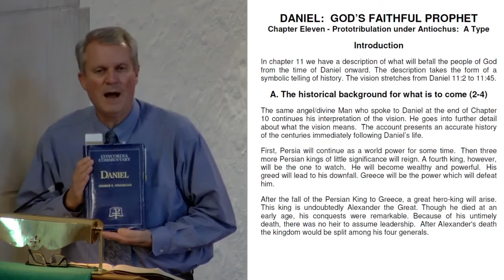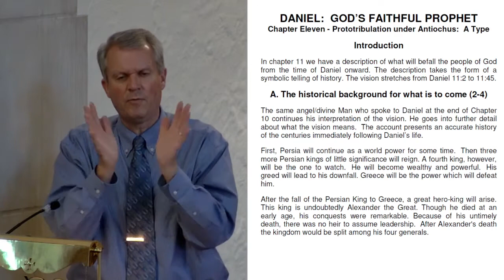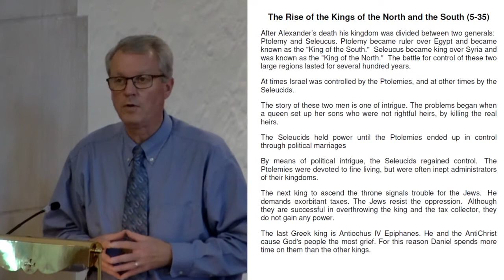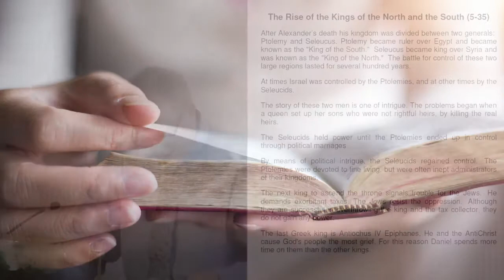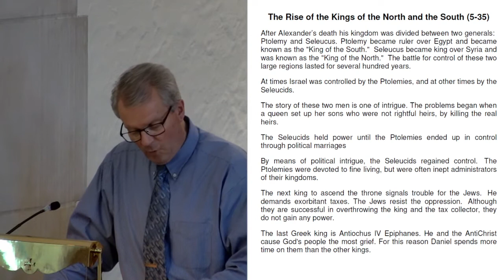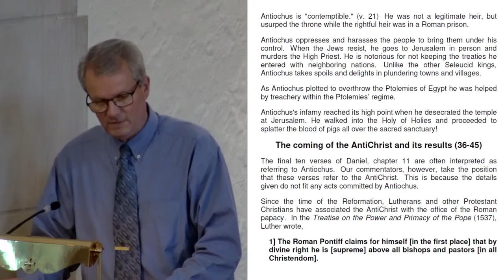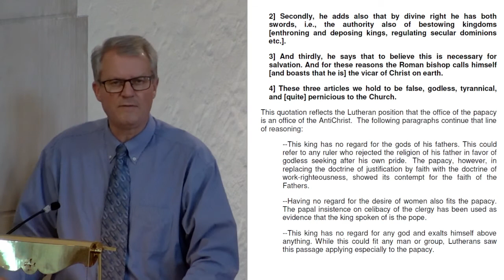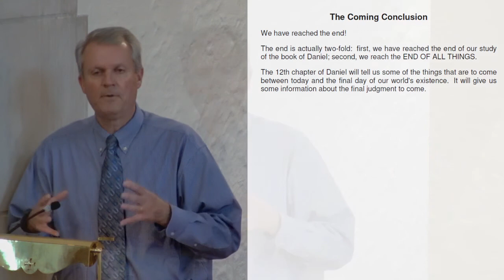November 17, 2020 - Tuesday Morning Bible Class at Salem Lutheran Church and School, Affton, MO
This is a recording of Salem Lutheran Church and School's Tuesday Morning Bible Class held on September 20, 2020.  This is Lesson 11 of a study entitled "Daniel: God's Faithful Prophet"